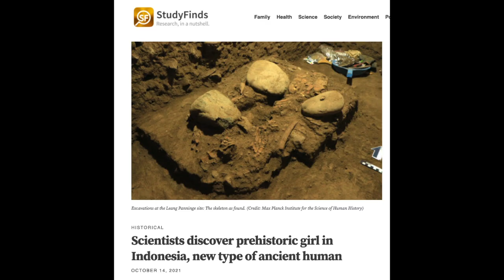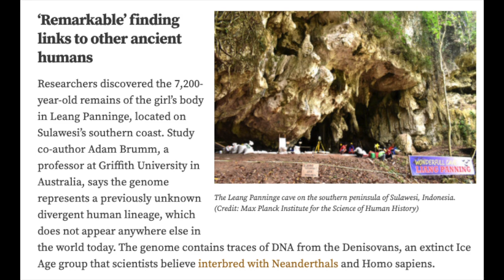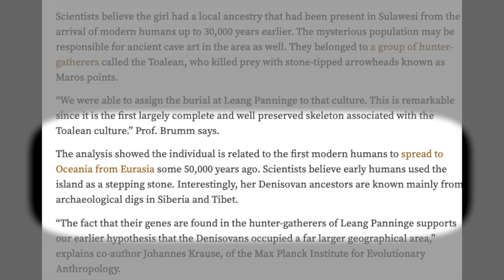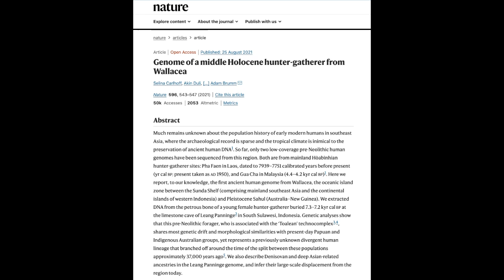Science Update: New Type of Ancient Human Discovered